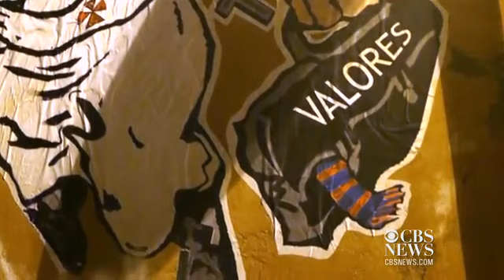"Super Pope" mural depicts Pope Francis as super hero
A giant mural of Pope Francis, painted like a religious version of Superman, has appeared on a wall in Rome near the Vatican. The artwork shows the Pope holding a briefcase emblazoned with the word "valores" - Spanish for values. CBS News' Alphonso Van Marsh reports.